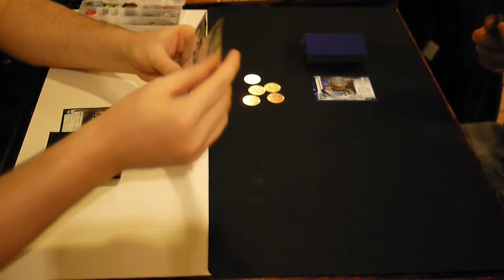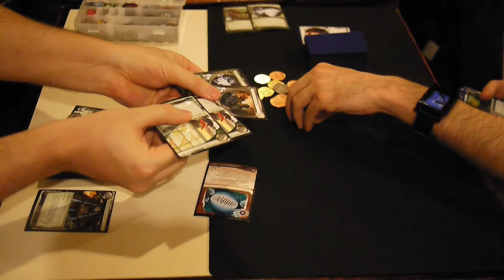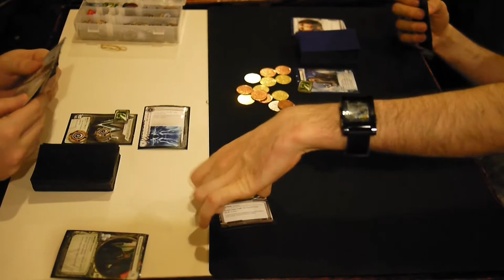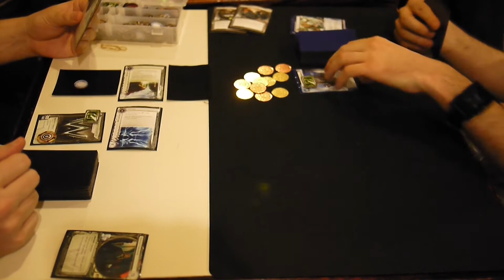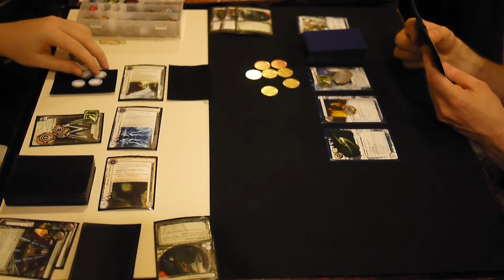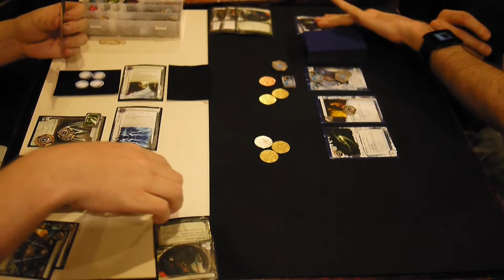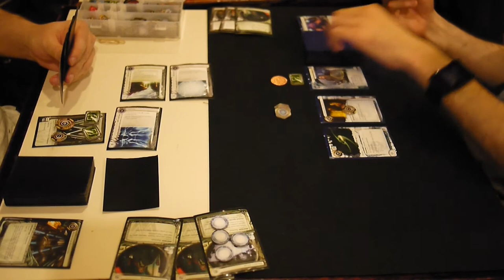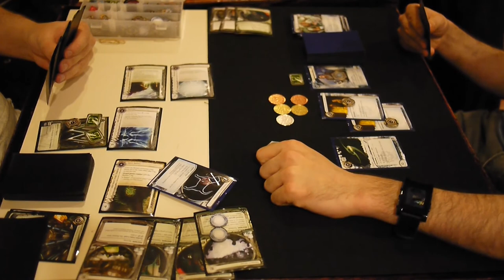Netrunner with Scott - NYC Casual Play - 20130412 - Weyland vs. Criminal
Two games I played at the Netrunner NYC. I play Criminal Gabriel Santiago Consummate Professional against Weyland Building a Better World.